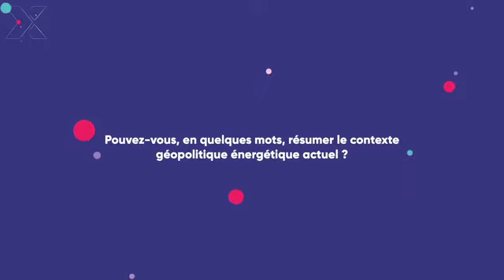🎙 [Interview] Francis Perrin, Directeur de recherche IRIS et chercheur associé PCNS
Dans cette interview, réalisée lors du NextGen Summer Camp de juillet 2022, Francis nous ramène, s'il était utile, vers la complexité et l'incertitude d'un contexte géopolitique et énergétique qui pèsent sur les particuliers, les entreprises.

Tous les acteurs sont concernés, certes pas de façon égale, parce qu'ils n'ont pas les mêmes responsabilités, parce qu'ils n'ont pas les mêmes pouvoirs, parce qu'ils n'ont pas la même puissance, mais tout le monde est concerné, du consommateur à l'Etat.

Parce qu'on ne peut agir si on n'est pas conscient, Francis rappelle le rôle important que les entreprises, ensemble vivant, peuvent avoir dans la prise de conscience collective et la mise en action des comportements engagés.